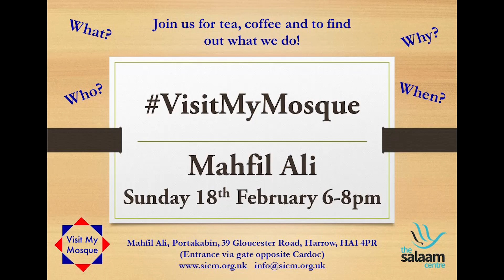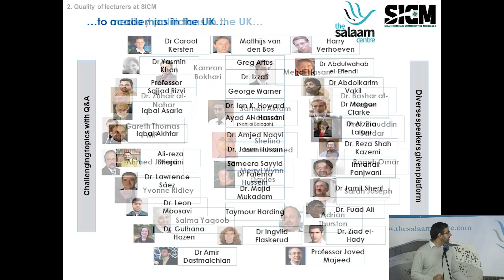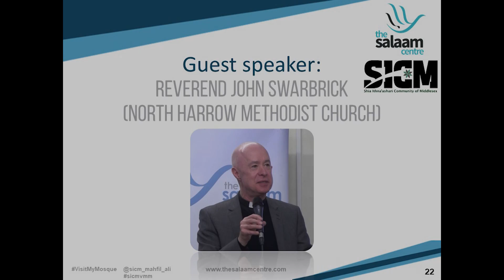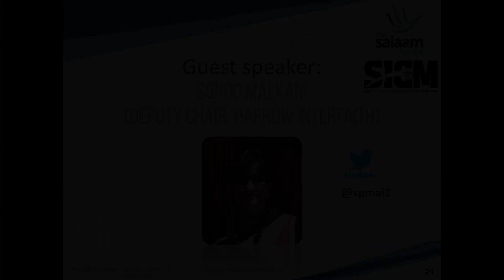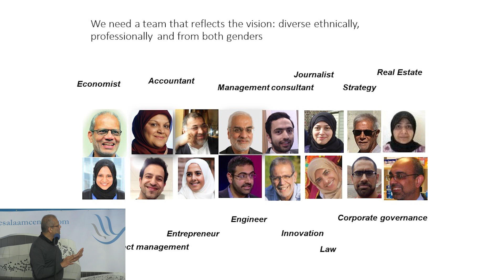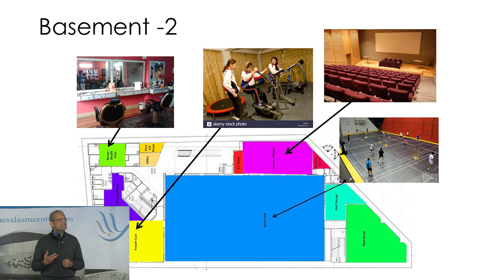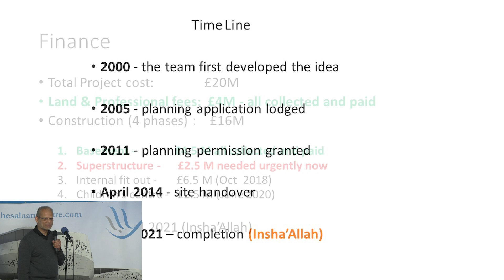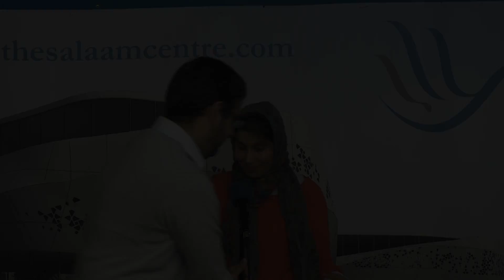18th February 2018: Visit My Mosque 2018 - entire programme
SICM hosts Visit My Mosque - an initiative from the Muslim Council of Britain.

This year, the theme is "Giving to the Community". Talks included that of Rev. David Tuck, Rev. John Swarbrick, Sonoo Malkani and Councillor Sachin Shah.